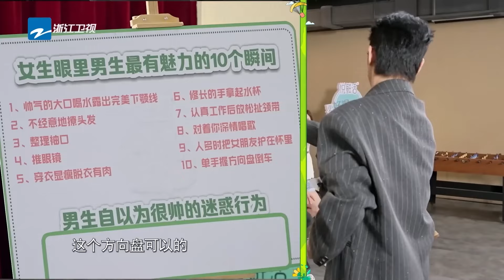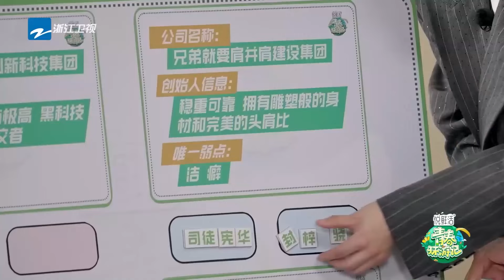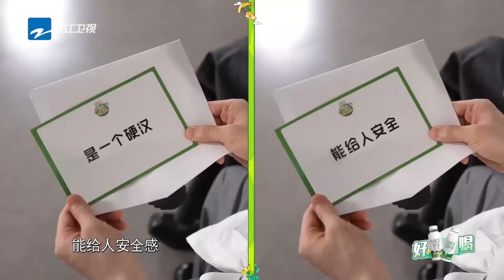两个人加起来“八个”肩膀🤣刘宪华henry直球表白朱梓骁 如出一辙的“惊悚感”画风绝了~|青春环游记5 YouthPeriplousS5 SPECIAL 20240608